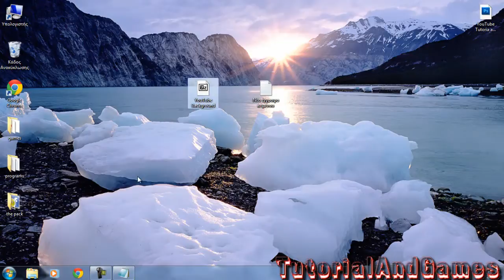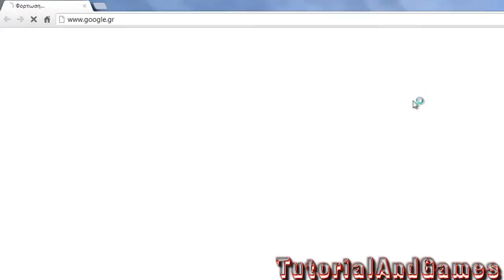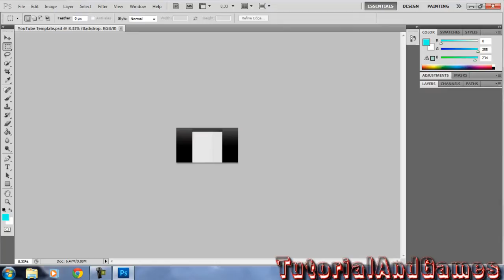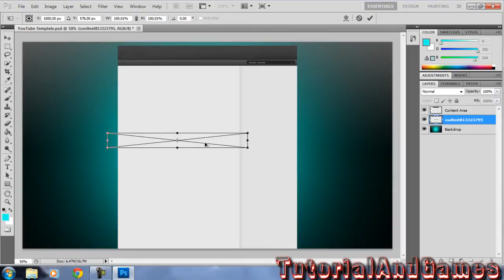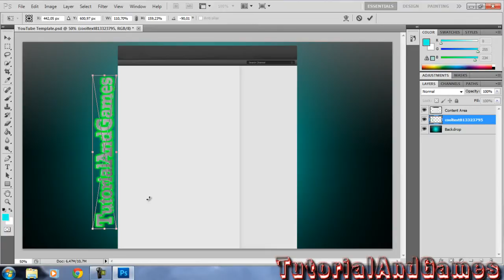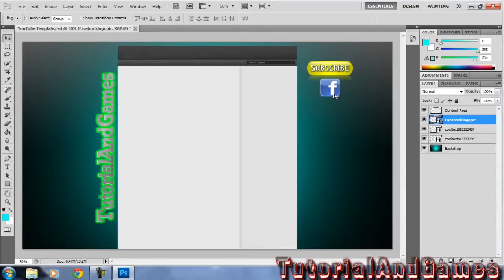How make background for youtube with photoshop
Music by "S.A.D. feat. Kyara-Warriors Of Love (Original Mix) [Track One Recordings]"